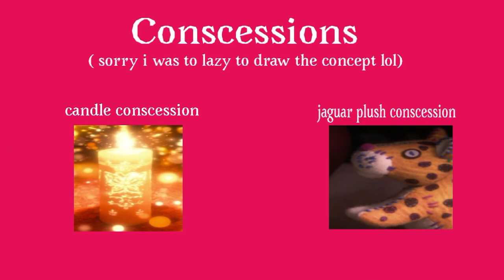Disney magic kingdoms encanto concept ( yes my art and editing is bad)